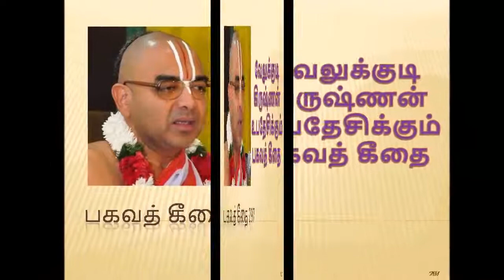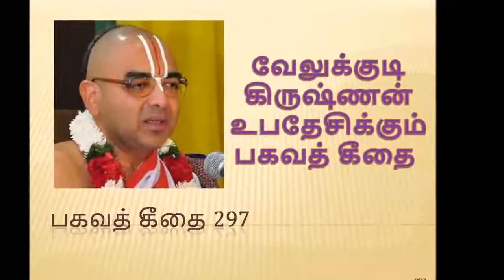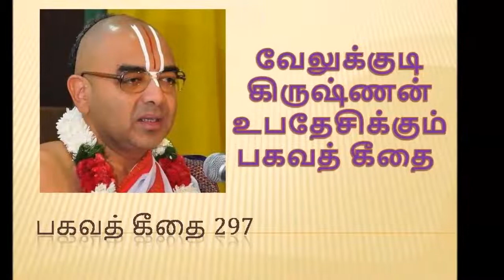பகவத் கீதை 297 | Bhagavath Geethai by velukkudi krishnan